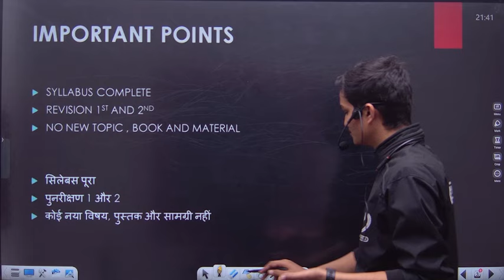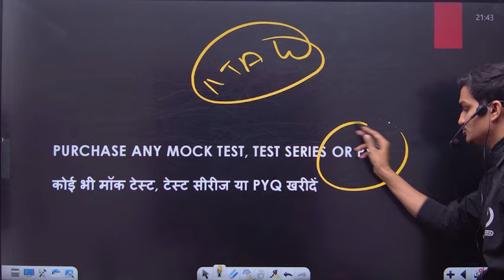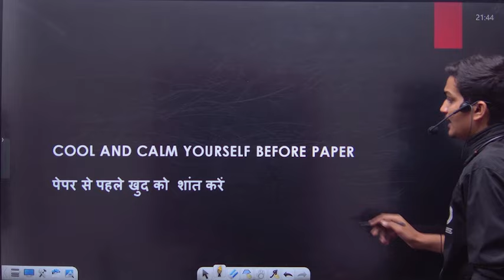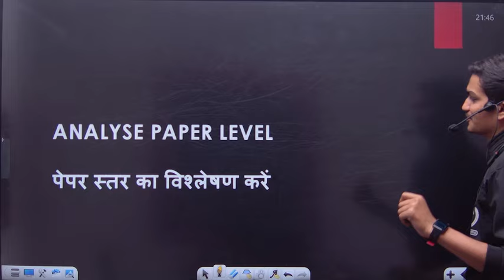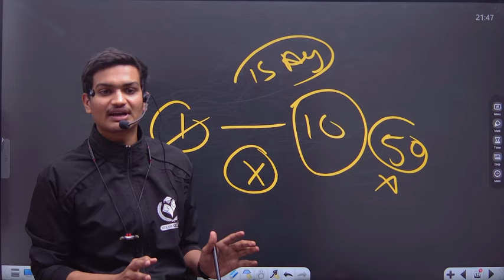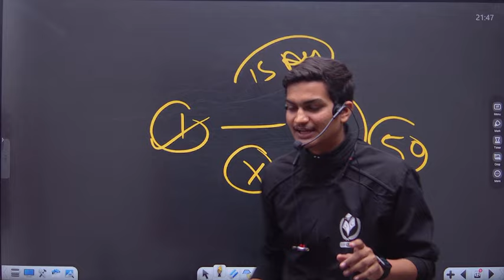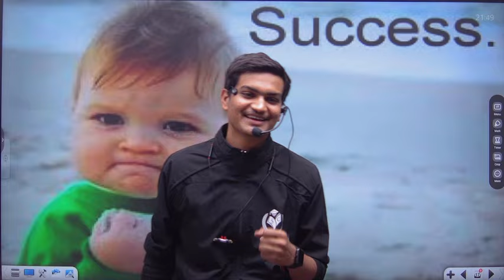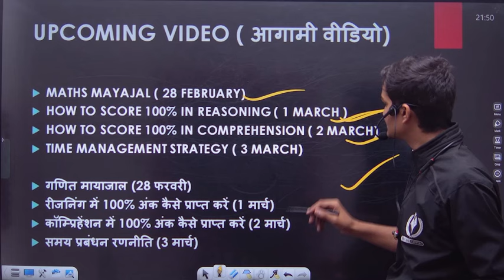CUET PG 2024 | How to 250+ Marks Strategy Video by CUET Study Capital | Sanskar Sir | CUET PG Update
Course Features

Daily class
Doubt session
Study material/notes pdf
Special guidance

bhu pg
thestudycapital